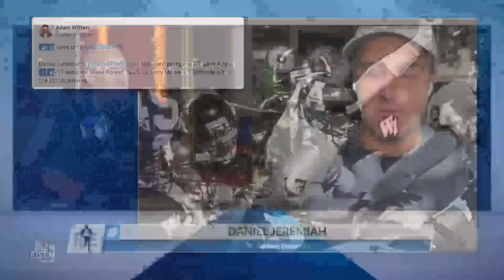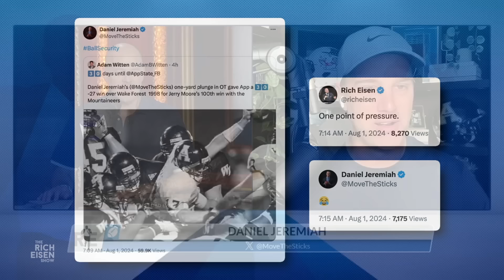Did Daniel Jeremiah Just Predict the Lions are Going to the Super Bowl?? | The Rich Eisen Show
NFL Network analyst Daniel Jeremiah and Rich Eisen discuss if the Detroit Lions can reach the Super Bowl this season.